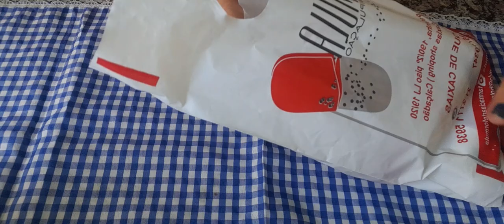produtos para Ana Karla que dermatologista passou 😒💕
meu filho Junior faz uso de alguns produtos também 💋💋@canaldojuju@cantinhodajodicasdebeleza4398 ❤️